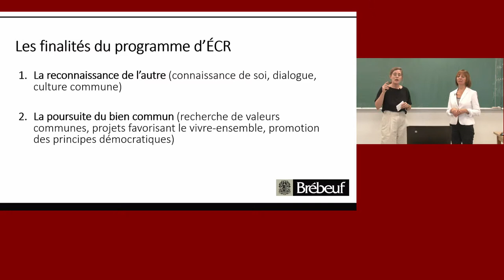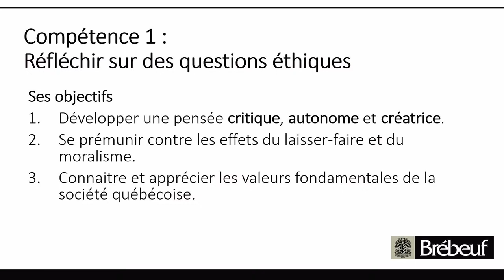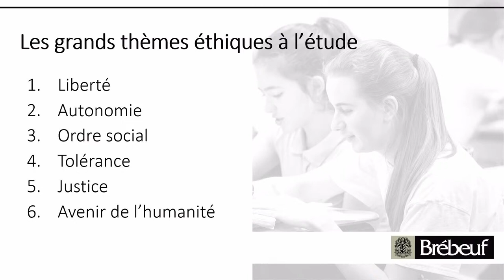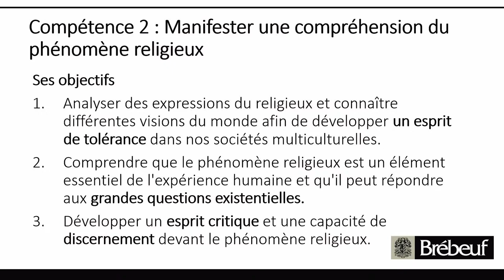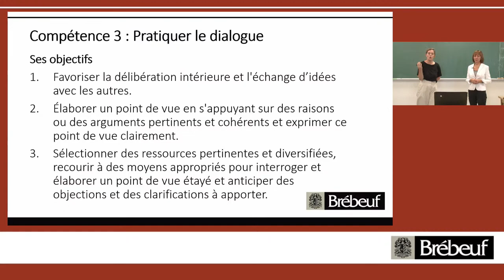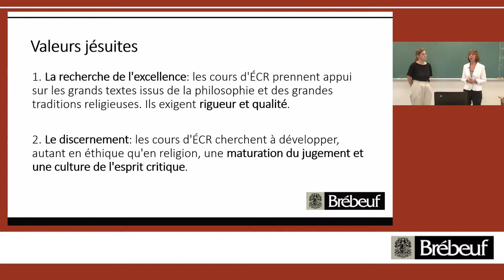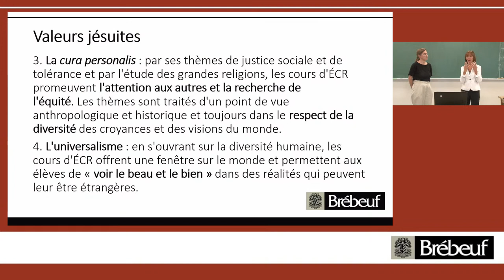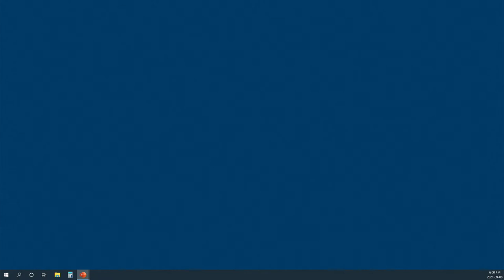L'éthique et culture religieuse au Collège Brébeuf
Claudine Ricard et Christine Cossette, enseignantes en éthique et culture religieuse